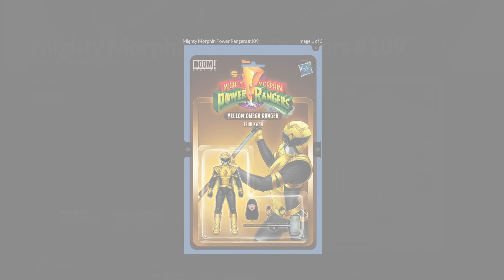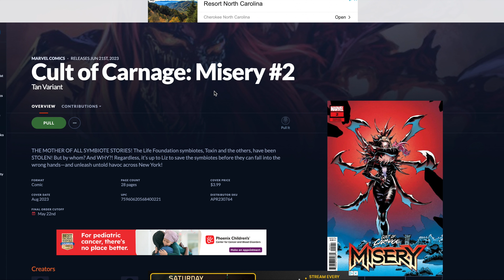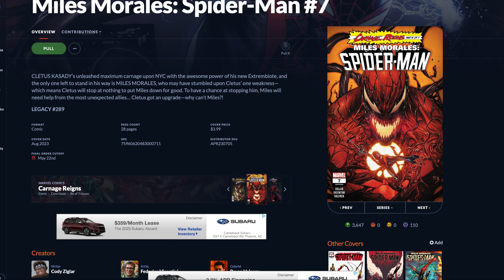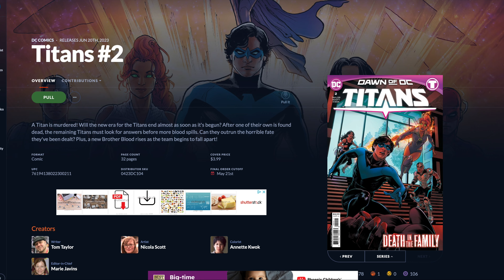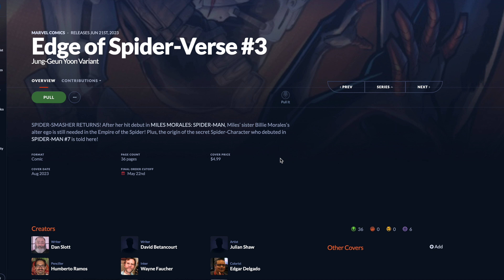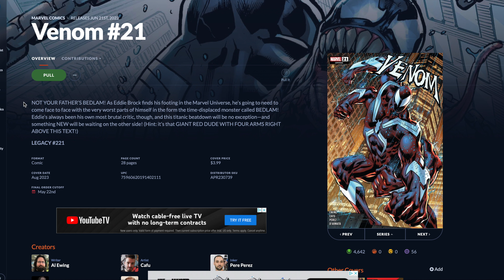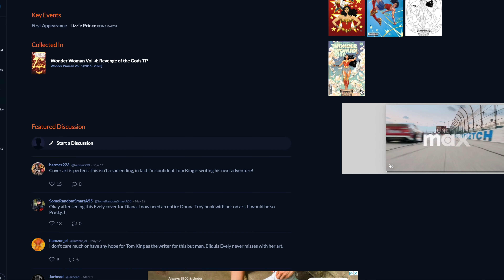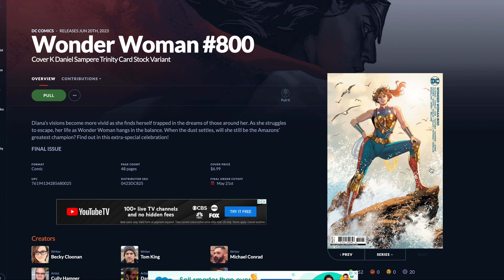TOP 10 Comic Spec Picks NCBD 6/24/2023 | Comic Speculation | 1st Appearance | Key Comics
TOP 10 Comic Spec Picks NCBD 6/24/2023